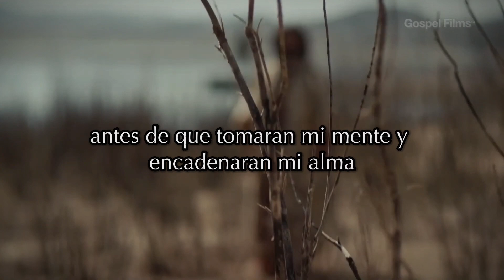Jesús libera al endemoniado gadareno | Traducción de Set me free de Casting Crowns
Esta es una traducción de la canción Set me free de Casting Crowns en la cual se narra el encuentro de Jesús con el endemoniado gadareno.
Esperamos que sea de bendición para tu vida. Recuerda, Jesús es el único que puede traer verdadera libertad a tu vida.